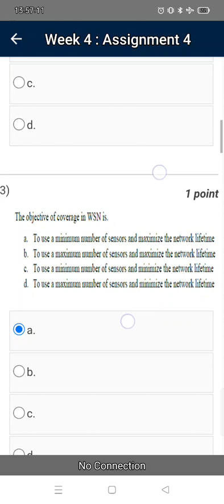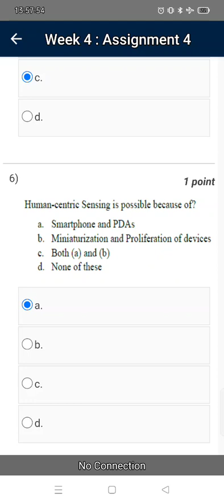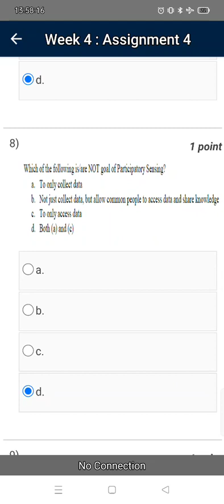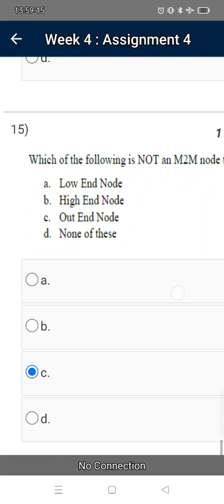IOT week 4 : Assignment 4|Nptel Swayam|@alwayseducationbyhemantkum228 ।100%correct 💯💥🔥🌟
IOT week 4 : Assignment 4|Nptel Swayam|‎@Always Education By Hemant Kumar  ।100%correct 💯💥🔥🌟